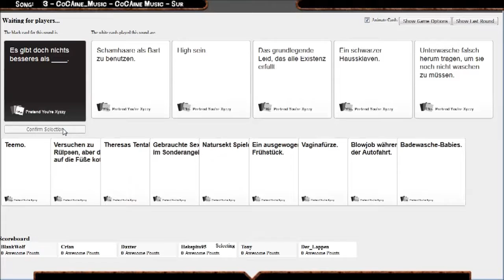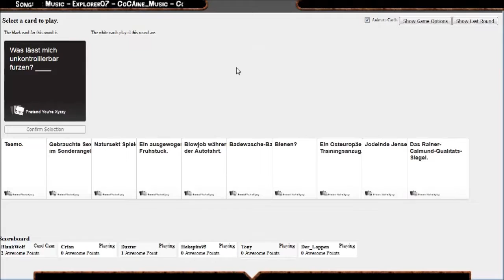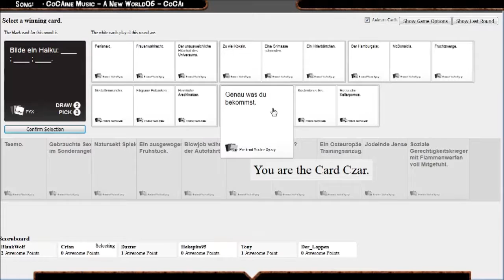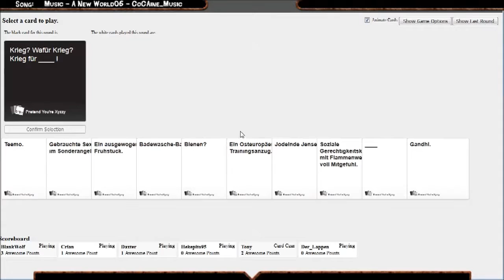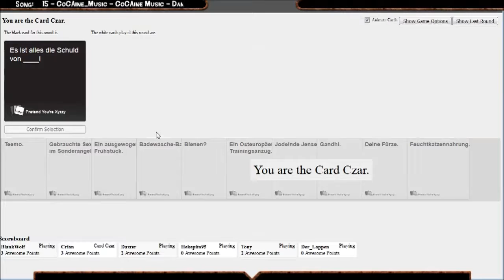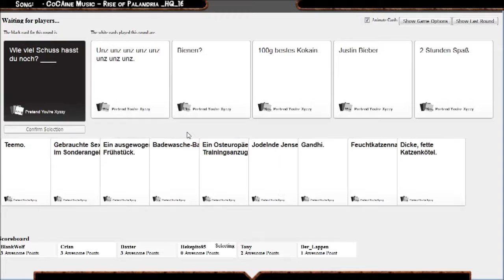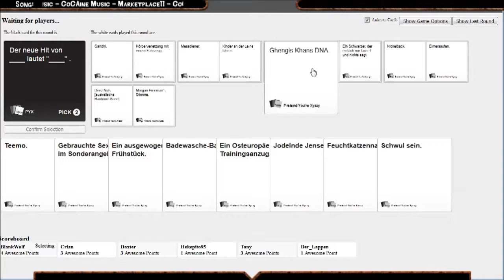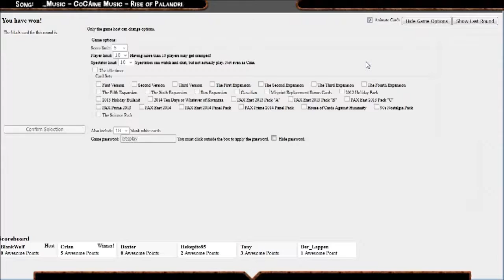Let's Play Cards Against Humanity #27 Der beste Zaubertrick! [German/Deutsch]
„Vorsicht bei der Bestellung des Cards Against Humanity Sets! Wir übernehmen keine Haftung, falls deine Kolleginnen und Kollegen nach einem gemütlichen Spieleabend nicht mehr mit dir sprechen wollen oder du für ein paar Tage auf der Couch schlafen musst. Wir empfehlen eine gehörige Portion schwarzer Humor und ein dickes Fell. Auf keinen Fall darfst du dich mit diesem Spiel in der Öffentlichkeit zeigen. Du manövrierst dich selbst ins soziale Abseits und wirst als "Politically Incorrect Person" abgestempelt. Mit wasserfester Farbe! Auf die Stirn!!

Daxter
Hekepito
Tonic
Tony

Die Musik stammt von CoCAine_music.
Sounds of Palandria, 2014